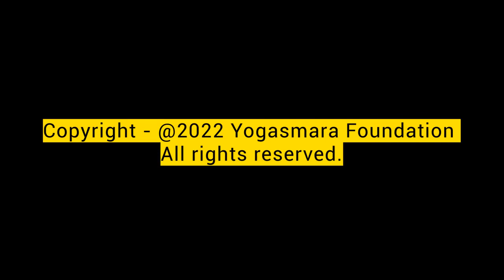A Different Way of Learning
Indonesians with Autism Forge Their Own Path to Education and Employment

Employment opportunities are limited for people with autism in Indonesia. Challenges arise because of differences in communication between neurodiverse and neurotypical persons – and because of an overall lack of public acceptance toward people with autism in Indonesia, says Naufal Asy-Syaddad, DJP filmmaker and disability activist. Schools often don’t have the expertise to develop learning accommodations for people with autism, and workplaces don’t have enough resources in place to support their neurodiverse employees. Muhammad Faisal Hakim and M. Atarriq Husein – two Indonesian men with autism – describe the obstacles they have faced throughout their education and search for employment, and how they’ve been able to create their own opportunities.

*Audio descriptions for blind and low-vision audiences. Click the player's CC button to read along.